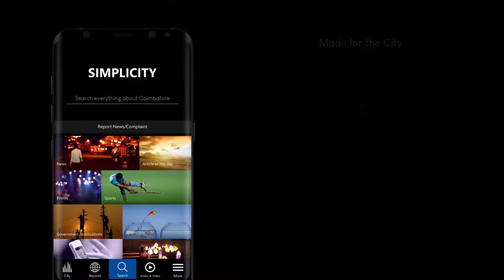உடல் உறுப்பு மாற்று அறுவை சிகிச்சையில் முறைகேடு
உடல் உறுப்பு மாற்று அறுவை சிகிச்சையில் முறைகேடு : சி.பி.ஐ., விசாரணை கோரும் மருத்துவர் சங்கம்